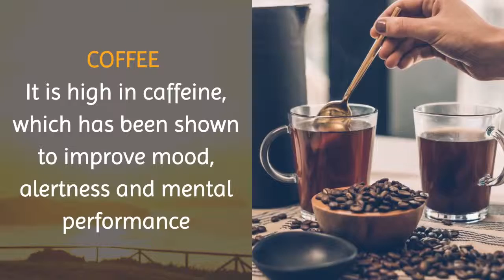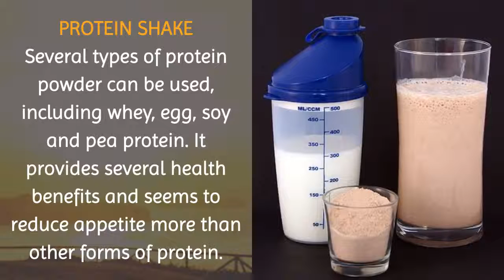Top 10 Best Foods To Eat In The Morning